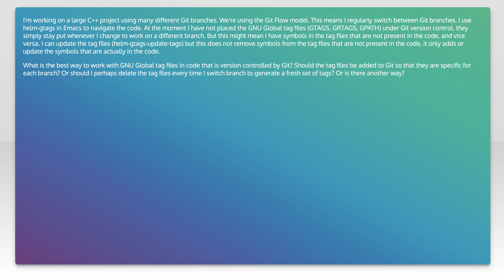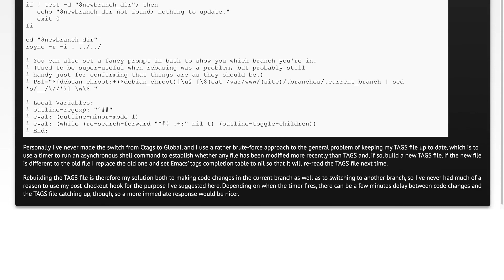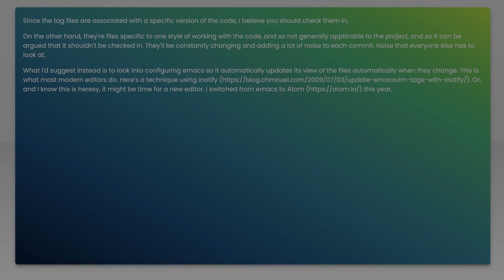Correct use of GNU Global tag files in different Git branches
git: Correct use of GNU Global tag files in different Git branches

Related to: git